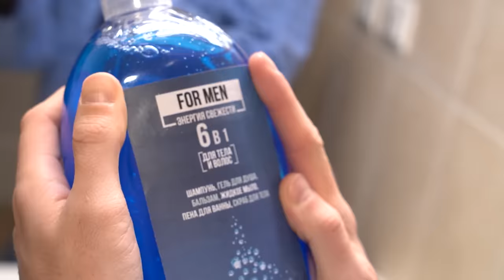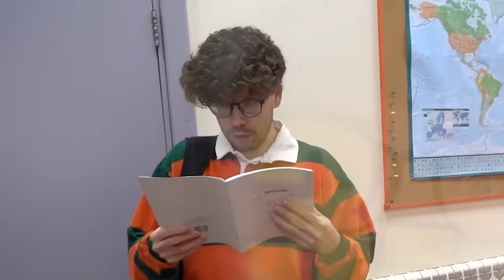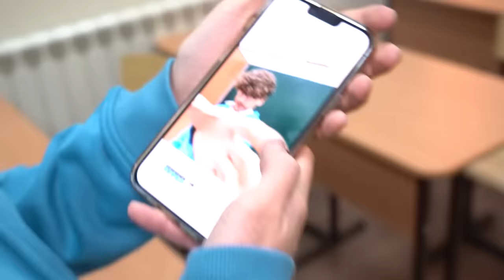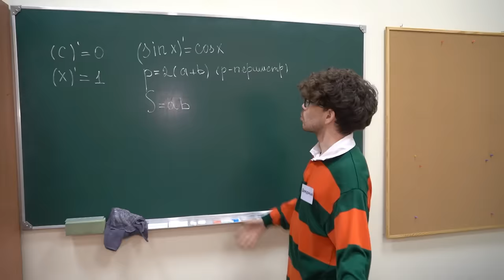МАЛЬЧИКИ vs ДЕВОЧКИ !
В этом ролике мы узнаем как ведут себя мальчики и девочки в одинаковых ситуациях и кто же все таки круче ?!